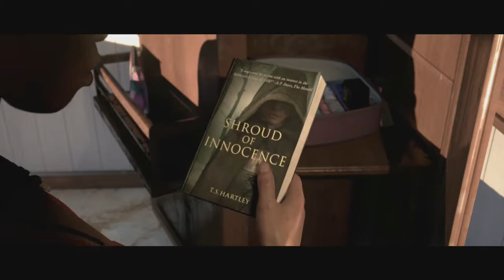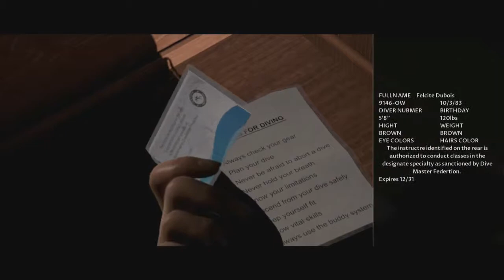Underwater Jumpscares! | Man Of Medan Gameplay Walkthrough Part 3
Hey everyone hey welcome to The Dark Pictures Anthology: Man of Medan.This will be a full walkthrough plus a review. In this part we go for a little deep sea diving which quickly turns into a deep sea HOLY F@$^ WHAT THE HELL IS THAT!!!

When 5 friends go on an amazing ocean adventure, things quickly take a turn for the worst as they become trapped on a ship filled with demonic hallucinations and monsters. Every decision matters as we try to escape this ship alive. Although it may take some time for my actions to show there, repercussions, but there are repercussions. There's always repercussions!

Man of Medan is for PS4 and Xbox One

Stay Awesome!